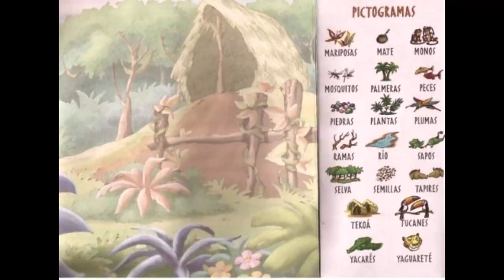Cuentos clásicos regionalizados LA BELLA DURMIENTE DEL LITORAL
"La bella durmiente del Litoral. Dedicado a nuestros hermanos guaraníes."
Autores: Walter Carzon y Roberta Iannamico,
Colección: Cuentos clásicos regionalizados 1. A leer con pictogramas.
Editorial: Albatros.

Voz y producción audiovisual: Julia García